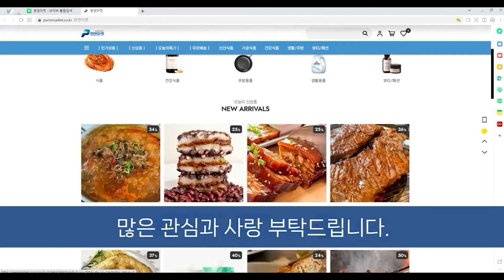이화영의 드러나지 않은 범죄, '자신만만' 검찰은 웃고 있다 / 강찬호 중앙일보 논설위원 [굿대 초대석]